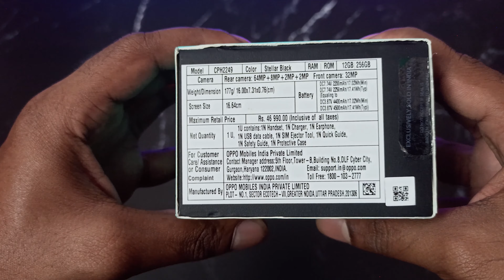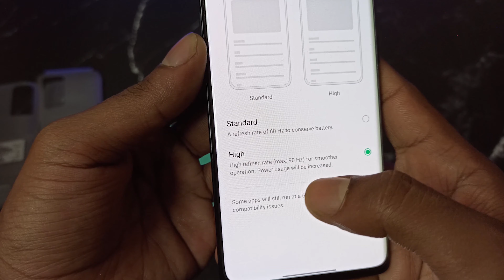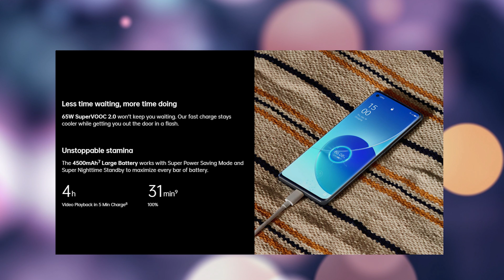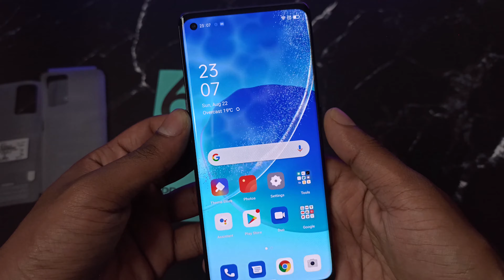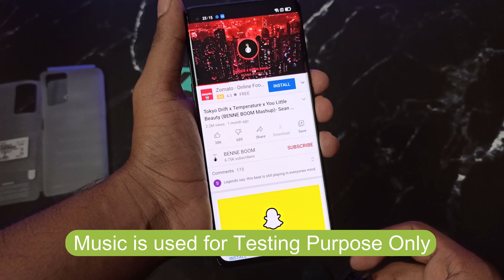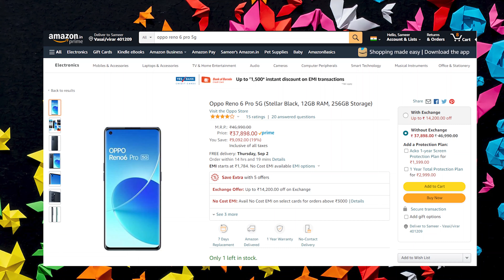Oppo Reno 6pro 5G Unboxing & First Impression | Dimensity 1200, Bokeh flare Portrait Video & More ⚡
OPPO Reno 6 Pro 5G Unboxing & First Impressions ⚡ Dimensity 1200, Flare Portrait Video & More

Doston, Aaj ke video me hum karne wale hai OPPO Reno6 Pro 5G ka Unboxing & First Impressions - OPPO Reno6 Pro 5G Aata Hai Dimensity 1200 Iss 5G Processor Ke Sath Aur Bokeh Flare Video Mode ke Sath. Doston Agar aapko ye video accha lage toh like karna na bhule!

OPPO Reno6 Pro 5G : Rs.38,880
OPPO Reno6 5G : Rs.29,990

👉How To Remove Green Screen In Premiere Pro Simple Steps | How to Change Background in Premiere Pro 🤔
👉How To Solve Network Problems In PC or Laptop | How To Fix Wi-Fi is not Connecting and Not Working
👉How to Use Hard Disk as RAM Memory in Laptops and PCs to Speed Up Your System Performance | In 2 Min

Our Recommendations
*Best Smartphones under 15000*
realme 7
realme Narzo 30
POCO M2 Pro
realme 8
Redmi Note 10
POCO X3

POCO M3
Redmi 9 Power
Infinix Hot 10s
Micromax In 1
Moto G10 Power

1. Camera
2. Laptop
3. Microphone
4. Cooling Pad
4. Green Screen